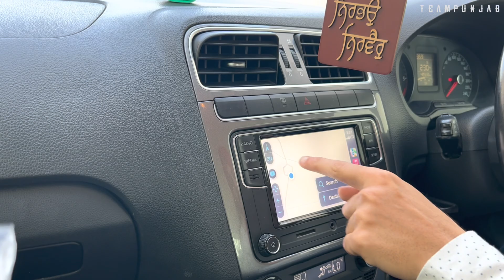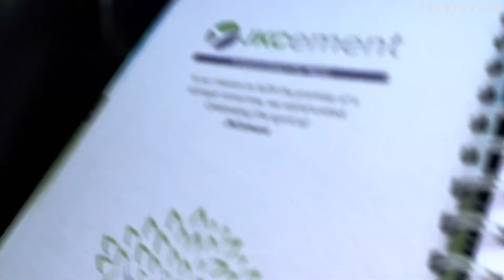Vlog With Sunny’s Family